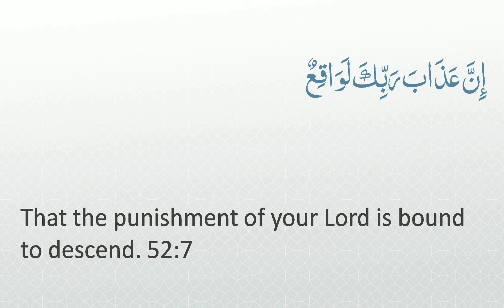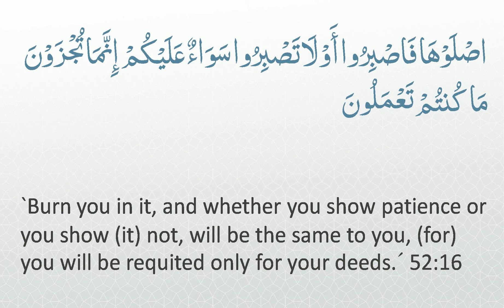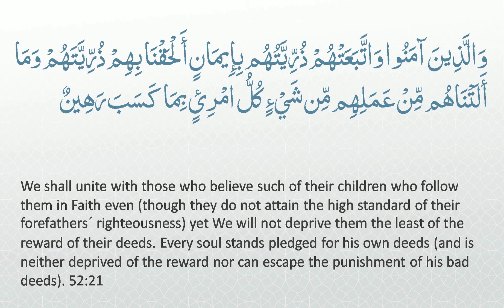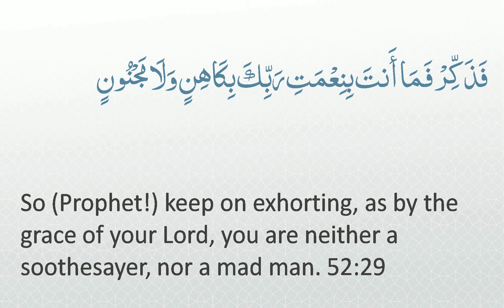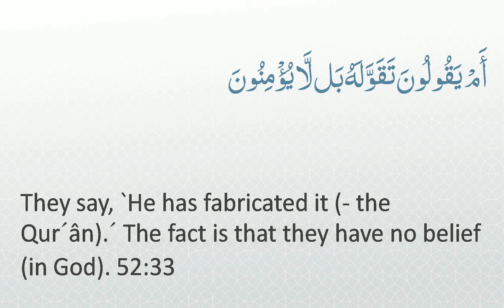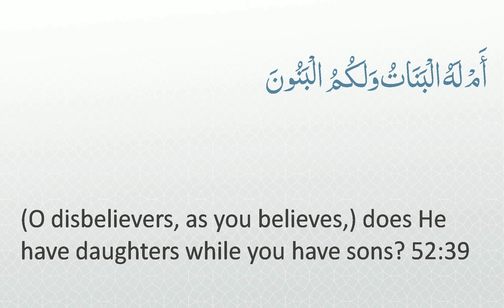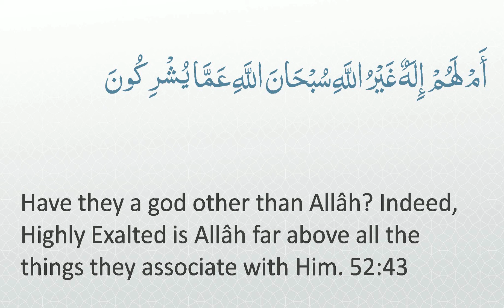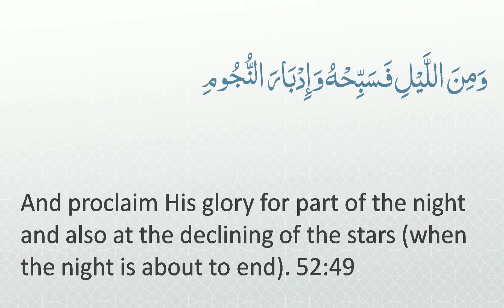Surah 52 - At-Tur: 🔊 ARABIC Recitation with English Subtitles. Light Background